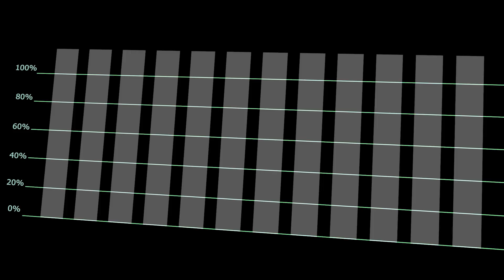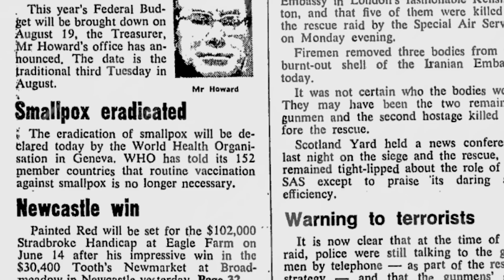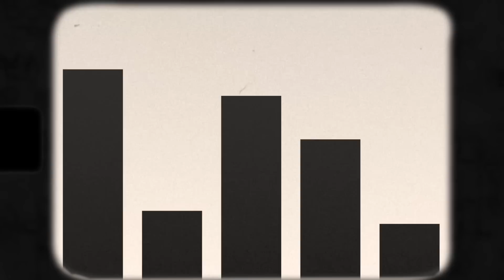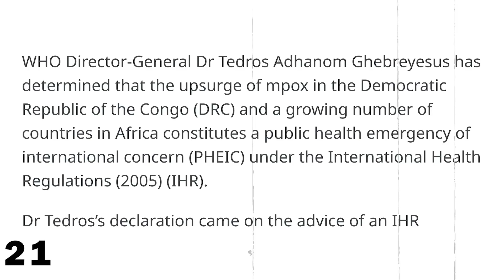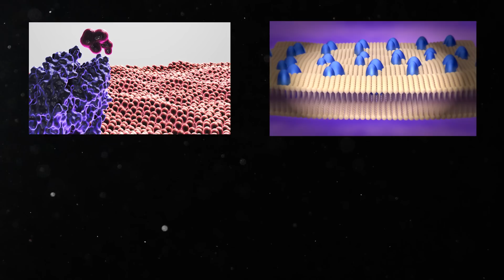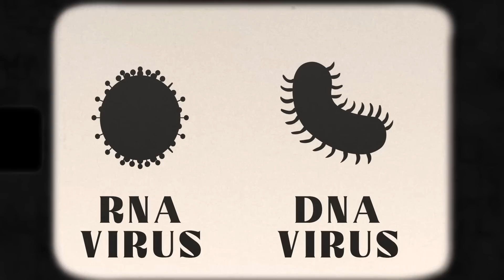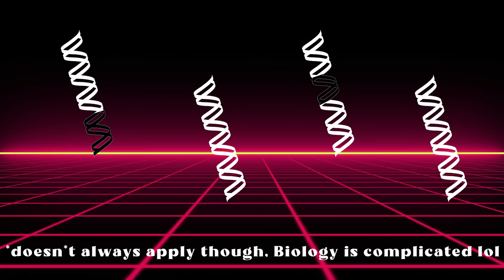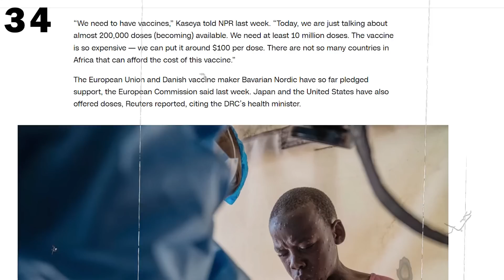Why this Mpox Outbreak is so Different..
Mpox, formerly known as Monkeypox, is currently spreading. Over 15000 cases of a new Mpox variant have been reported in the Democratic Republic of the Congo. But why is this mpox outbreak so different? And do we have the tools to fight this new mpox outbreak? Let's find out!

Mpox (also known as monkeypox) has been discovered in 1958 in Denmark. However, the first human that has been infected with mpox was recovered in 1970 and mpox initially did not spread any further. There are two reasons for this: Mpox was primarily transmitted through live stock and the smallpox vaccine also protected against mpox infections. However, as smallpox was eradicated and people generally did not receive the vaccine anymore, mpox could spread. Several mpox (monkeypox) outbreaks were detected in Africa and some in other continents. However, everything changed in 2022: A new mpox variant was spreading all over the world with major outbreaks affecting over 100.000 people. This mpox variant belonged to clade II mpox viruses and primarily spread through intimate contact. With vaccination campaigns and other measures, this mpox outbreak was largely stopped.

At the end of 2023, a new mpox variant was found in the Democratic Republic of the Congo. This variant belonged to the more dangerous clade I mpox variant and it spread through close contact and possibly body fluids such as saliva. Right now, over 15.000 cases of this mpox variant were detected. However, it is estimated that this mpox virus will spread further. And this is especially bad, as clade I mpox variants generally cause more severe symptoms compared to clade I mpox viruses. Right now, countries are preparing vaccine donations to stop among other measures to stop this mpox outbreak.

About Clemens Steinek:
CLEMENS STEINEK is a researcher (Sciencerely) who is currently conducting research in Germany.